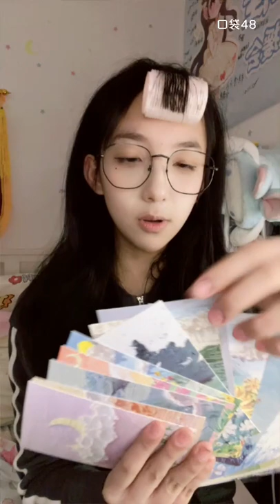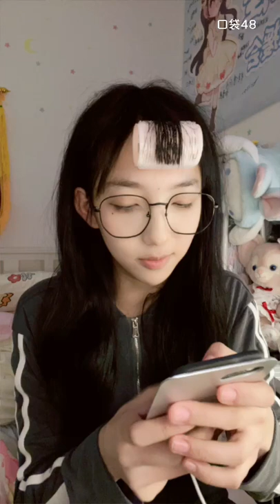【SNH48】【朱涵佳】20211227 21:43 口袋48直播